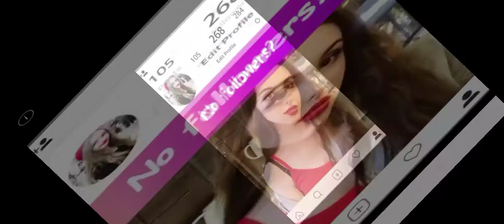Asphalt 9 gameplay || Leader Gamming || muklesur rahaman || 405210736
ⓁⒼ★ʟᴇᴀᴅᴇʀ™

1.FRËË FÏRÈ
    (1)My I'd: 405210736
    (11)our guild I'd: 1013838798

2.ÇLÃ&H ØF ÇLÅÑ&
(1)My I'd
(11)our clan I'd

Leader
Leader gamming
Iron man
Spider man
Game
Gaming
Gameplay
Free fire
Pubg
Asphalt 8
Asphalt 9
Slither.io
Billiards city
Happy wheels
Pottery
PPSSPP gold
Avengers
Battle ground
GTA
Fortnite
Tips and tricks
GTA sa
GTA v
Online game
Open world game
Kids game
Car game
Mobile game
Live streaming
Live gaming

Leader gamming